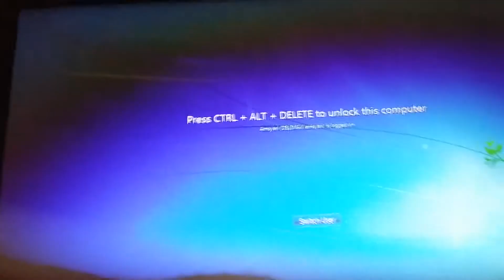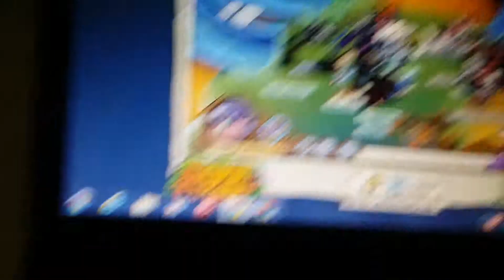Animal jam tour 2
Hope u 4ll like it